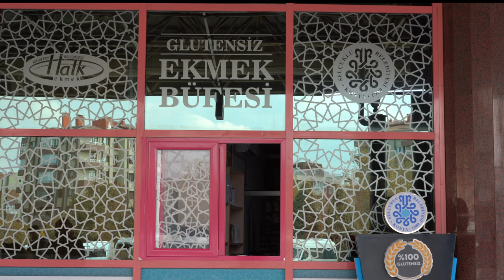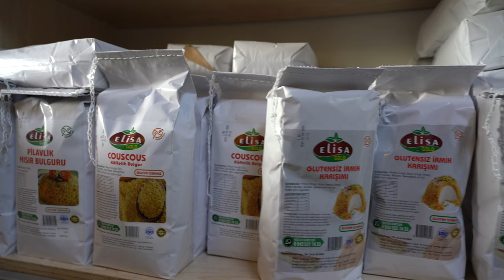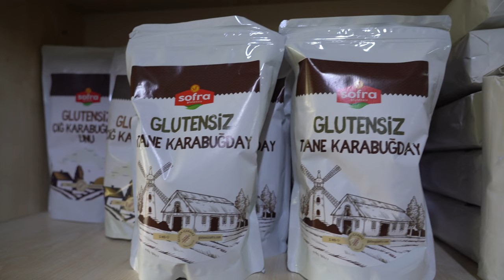Selçuklu’dan glutensiz ürün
Selçuklu Belediyesi tarafından dört yıl önce faaliyete geçirilen Glütensiz Satış Noktası çölyak hastalarına hizmet vermeye devam ediyor.